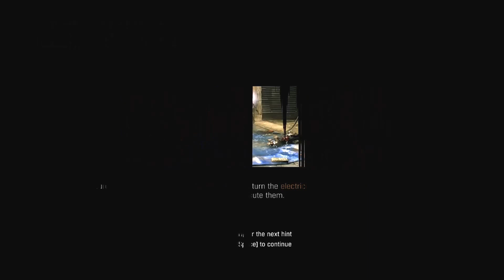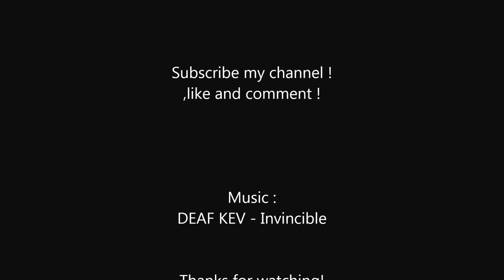📌my channel old introduction video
games : Dying Light , Farming Simulator 2015 , Gta V